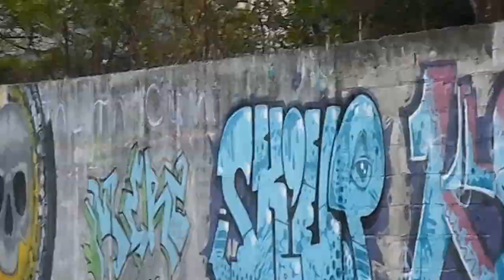XXI - Cristian Pinto (Video Oficial)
Artista:Cristian Pinto
Beat grabacion y mezcla: CL FLOW
Visual: Siempre relajados
2021